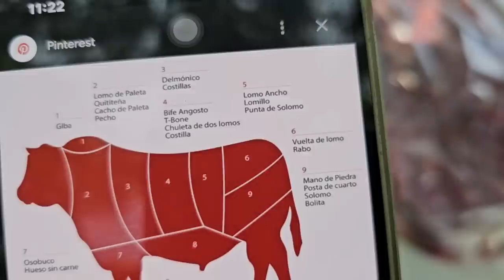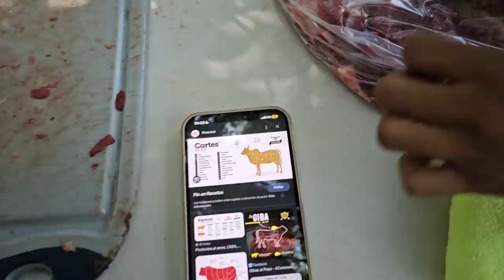Julio preparò los huevos de toro como ceviche. ESTAN DELICIOSOS! Zarca tiene miedo probarlos